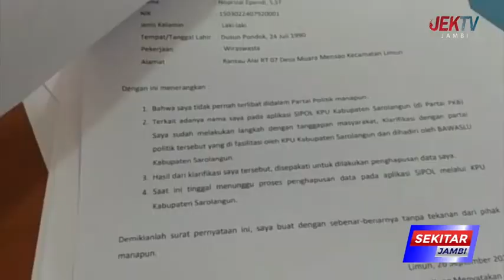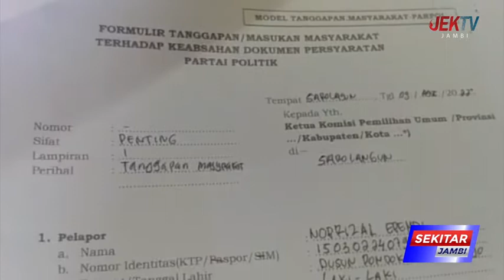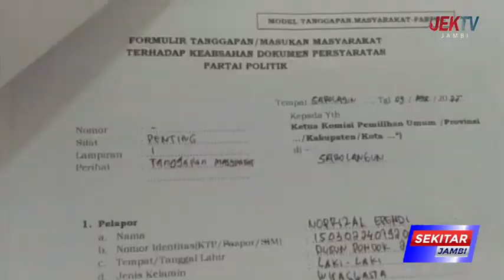179 PESERTA COMPUTER ASSISTED TEST REBUTKAN 33 POSISI PANWASCAM